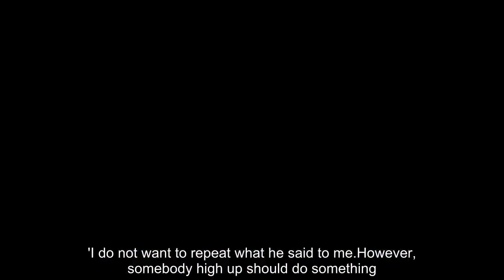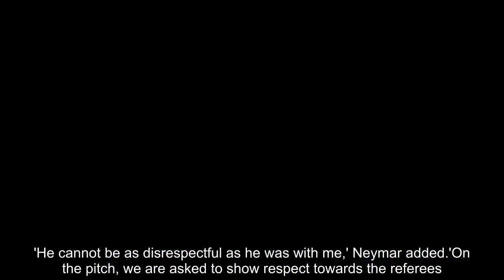Neymar claims referee Bjorn Kuipers was disrespectful during PSG's draw at Napoli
Neymar has claimed that referee Bjorn Kuipers said 'something he should not have' to him during Paris Saint Germain's Champions League draw with Napoli.The Brazilian played the full game and was shown a yellow card as Thomas Tuchel's men were denied victory by Lorenzo Insigne's 62nd-minute penalty.But despite picking up a good away point, Neymar was left furious after the final whistle following an altercation with experienced official Kuipers.'The referee told me something he should not have,' Neymar said.'It was disrespectful.'I do not want to repeat what he said to me.However, somebody high up should do something.' Neymar was booked in second-half stoppage time as he waited to take a free-kick alongside team-mate Marco Verratti.It is not clear whether the alleged incident took place while he was being booked, or at another point in the match.Pictures from Stadio San Paolo show a frustrated Neymar shouting at Kuipers and appearing to be held back and calmed down by team-mate Kylian Mbappe after taking issue with one of the referee's decisions.'He cannot be as disrespectful as he was with me,' Neymar added.'On the pitch, we are asked to show respect towards the referees.We should get the same in return.' It remains to be seen whether PSG will lodge an official complaint against Kuipers, who has been a FIFA listed referee since 2006.The Dutchman took charge of the 2014 Champions League final and this year's Europa League final between Marseille and Atletico Madrid.Meanwhile, Napoli moved level with Group C leaders Liverpool after coming from behind to earn a 1-1 draw against PSG.Following the Reds' surprise 2-0 defeat away at Red Star Belgrade earlier on Tuesday, both teams were looking to capitalise and boost hopes of qualification for the knockout stage.PSG, who are just a point behind in third place, took the lead in first-half stoppage time through defender Juan Bernat.However, Napoli rallied following the restart, forcing veteran Italian goalkeeper Gianluigi Buffon into a string of fine saves before Insigne eventually levelled things up from the penalty spot.The Serie A side, though, could not conjure a winner, with Mbappe firing a late chance wide for the visitors.